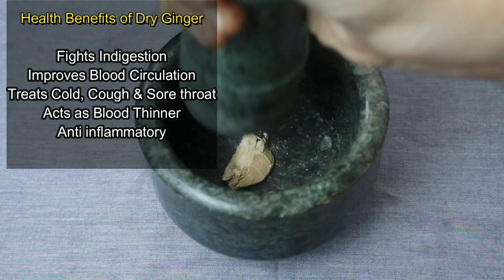Natural & Simple Home Remedies For Cold, Cough & Flu For 3+ Kids to Elders | 100 % Relief Guarantee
Ambient No Copyright Future Chill Background Music - 'PAST' by Aylex